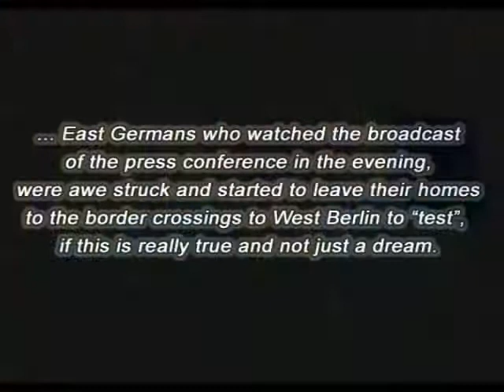The Berlin Wall - Lessons Learned V4.0 Extended Version 3/4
This is an all new, entirely redone extended version of my video "The Berlin Wall - Lessons Learned". It is a bit over 30 minutes in length (which forced me to make 4 instead of 3 parts out of it for all video sharing sites except Google Video) and covers the history of the Iron Curtain from 1961 to its wall in 1989.

Supplemental to this video is my blog post at my personal blog, titled "The Berlin Wall and the Walls between Us" from August, 2008 and my post about the updates from September, 2008.

The 282 MB large video in 640x480 resolution and H.264/AC3 .AVI format can be downloaded at Mediafire.com